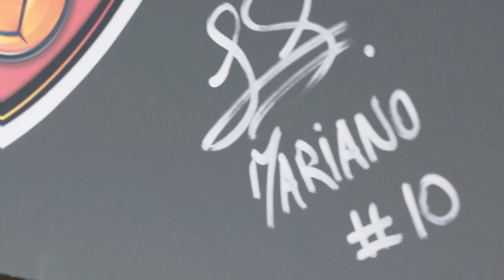O11CE – UNDICI CAMPIONI - Leonardo Cecchi intervista Mariano González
Guardiamo insieme l'esclusiva intervista di Leonardo Cecchi a Mariano González, il protagonista di O11CE - UNDICI CAMPIONI, la nuova serie Disney.
Non perderti i nuovi episodi DAL 20 MARZO, dal lunedì al venerdì, alle 19.20 a Disney XD e DAL 27 MARZO, dal lunedì al venerdì, alle 14.30 a Disney Channel!

O11CE – Undici Campioni racconta la storia del sedicenne Gabo Moreti, un calciatore entusiasta e pieno di talento che
vive con sua nonna in una piccola cittadina chiamata Álamo
Seco. Le sue straordinarie doti vengono notate da Francisco,
l’allenatore di calcio della prestigiosa accademia sportiva IAD,
che decide di offrirgli una borsa di studio e un posto nei
Falchi Dorati, la squadra ufficiale della scuola. O11CE-UNDICI CAMPIONI segue Gabo mentre cerca di realizzare il proprio
sogno di diventare un calciatore professionista, scoprendo
allo stesso tempo alcuni segreti sulla sua famiglia.
O11CE - Undici Campioni è una serie sullo sport, le conquiste
e il superamento degli ostacoli, in cui il calcio incontra la sfida
di portare a termine i propri obiettivi. E’ incentrata su 11
ragazzi che devono giocare come una squadra unita per poter
raggiungere i propri sogni.